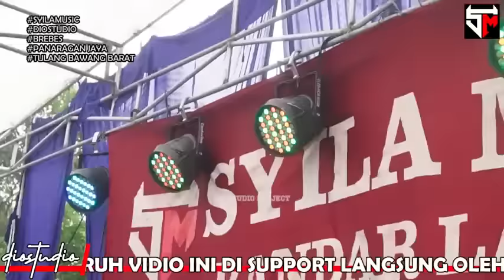BREBES PANARAGAN JAYA TULANG BAWANG BARAT ARR DAING JEFHI VS DINDA HUSNI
INFO PEMESANAN KAOS SYILA KLIK LINK D BAWAH

! DILARANG KERAS REUPLOUD AUDIO YANG ADA DI CHANNEL INI !
! KAMI TIDAK SEGAN-SEGAN UNTUK NGE STRIKE CHANNEL YANG MELANGGAR !

CHANNEL RESMI MP3 SYILA MUSIC

CHANNEL INI DI SUPORT OLEH

"SYILA MUSIC MANAGEMENT" ( 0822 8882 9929 DESTIYANI )
"dioconcept" ( 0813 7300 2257 diorollandio )